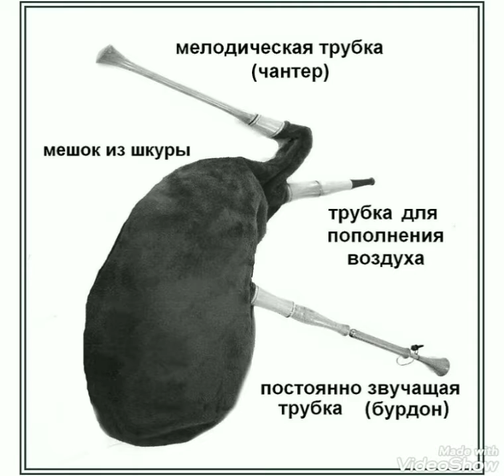Волынка. Музыкальные страницы.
Краткий обзор редких музыкальных инструментов "Музыкальные страницы". Волынка.